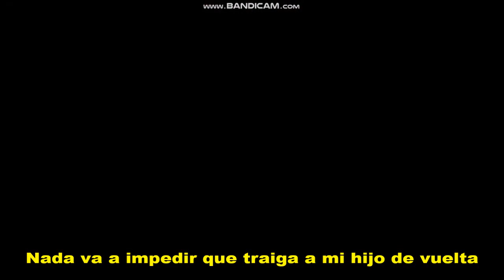Shadowhunters Season 3 Teaser (subtitulado en español)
Nuevo adelanto de la tercera temporada de Shadowhunters
Estreno: 20 de marzo en Freeform
                21 de marzo en Netflix